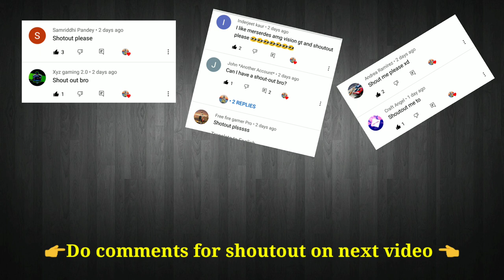4 Max super cars gameplay😱😁|| Ferrari, Koenigsegg,Lambo, Bugatti 🔥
4 Max super cars gameplay😱😁|| Ferrari, Koenigsegg,Lambo, Bugatti 🔥||

music credit-

first music-maskoff

last music-invincible

🔥 Keep support 🔥

✌️peace✌️